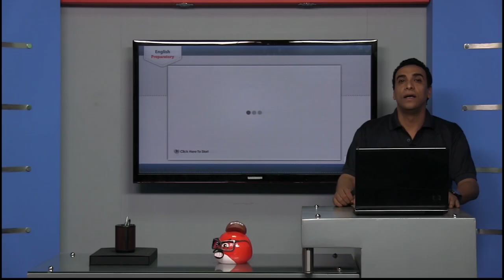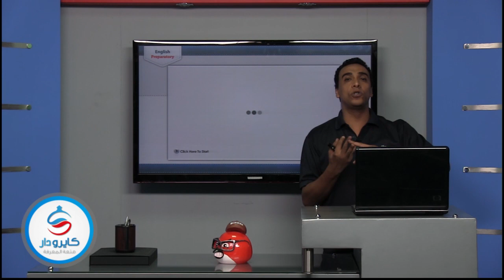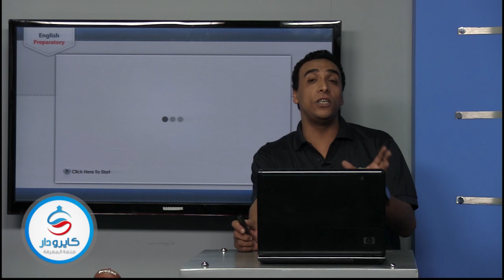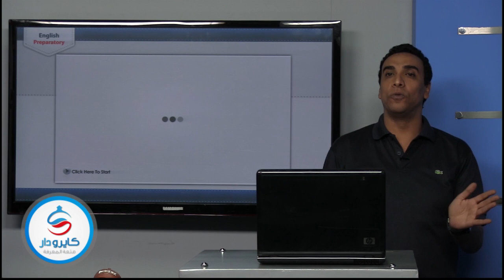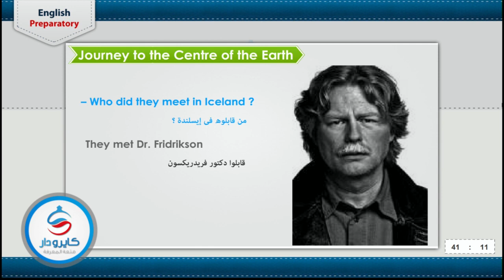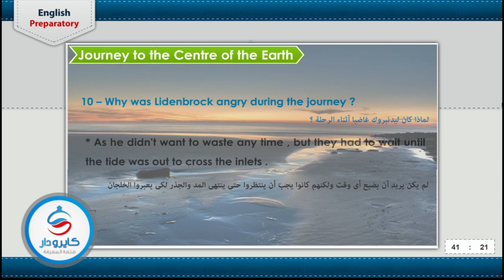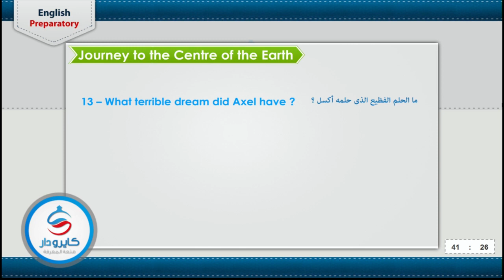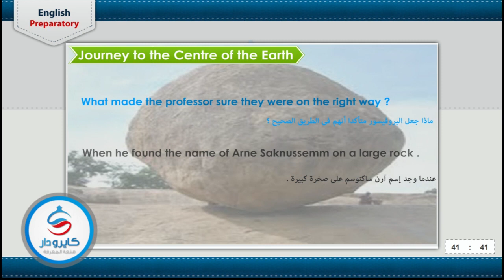English - story| Chapter 3